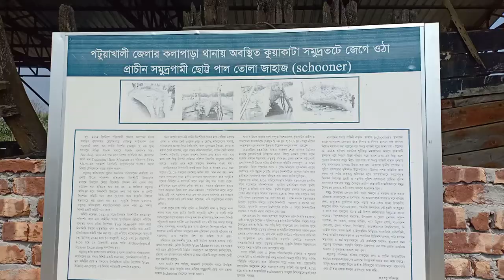কুয়াকাটায় সমুদ্রতটে জেগে ওঠা 200 বছরের প্রাচীন সমুদ্রগামী ছোট পাল তোলা জাহাজ ll...Shadin Islam...